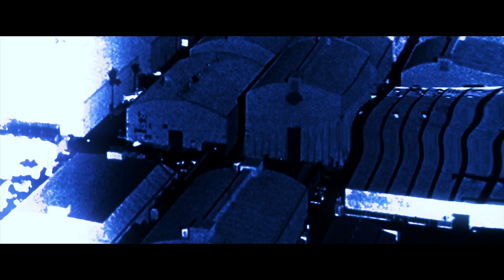Warner Bros. Pictures Logos (Part 2)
1. Charlie and the Chocolate Factory (2005)
2. V for Vendetta (2005)
3. Harry Potter and the Goblet of Fire (2005)
4. Unaccompanied Minors (2006)
5. Superman Returns (2006)
6. The Good German (2006)
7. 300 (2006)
8. Ocean's Thirteen (2007)
9. Fred Claus (2007)
10. Harry Potter and the Order of the Phoenix (2007)
11. The Astronaut Farmer (2007)
12. The Brave One (2007)
13. The Invasion (2007)
14. Zodiac (2007)
15. The Reaping (2007)
16. Get Smart (2008)
17. RocknRolla (2008)
18. The Dark Knight (2008)
19. Speed Racer (2008)
20. The Curious Case of Benjamin Button (2008)
21. Harry Potter and the Half-Blood Prince (2009)
22. Terminator Salvation (2009)
23. Orphan (2009)
24. Sherlock Holmes (2009)
25. Whiteout (2009)

All copyrights belong to the owners of the studios.